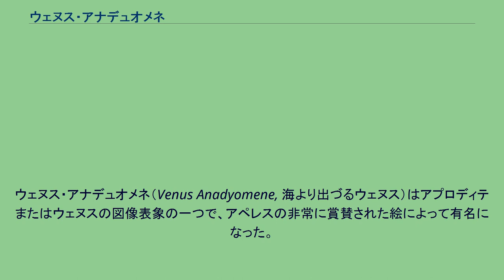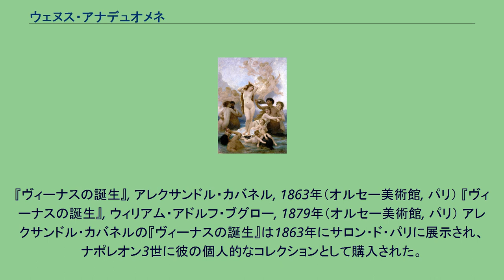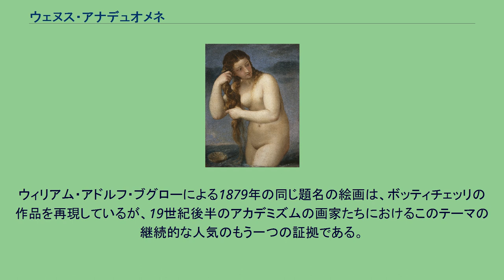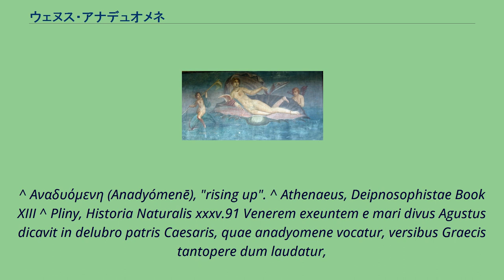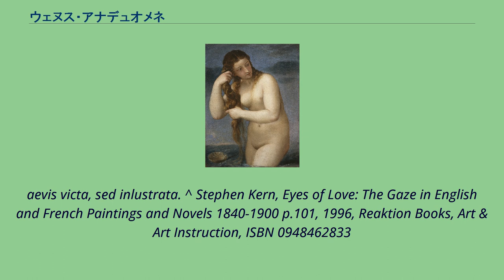ウェヌス・アナデュオメネ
ウェヌス・アナデュオメネ（Venus Anadyomene, 海より出づるウェヌス）はアプロディテまたはウェヌスの図像表象の一つで、アペレスの非常に賞賛された絵によって有名になった。
その絵は現在は失われているが、アペレスがアレクサンドロス3世（大王）の情婦カンパスペをモデルとして雇ったという逸話とともにプリニウスの博物誌に記述されている。
アテナイオスによると、海より出づるアプロディテの着想は高級娼婦フリュネに触発された。
彼女はエレウシスの祭りとポセイドンの祭りの期間、しばしば裸で海を泳いだのであった。
ポンペイのウェヌス・アナデュオメネの壁画 このイメージは海から現れる愛の女神アプロディテの誕生を描いている。
ギリシア神話の伝えるところでは、アプロディテは完全な大人として、彼女の処女性を絶え間なく更新する海から生まれた。
女神が彼女のぬれた髪を絞るモティーフはたびたび繰り返された。
この主題は古代において幾度も再現され、アクィタニアのガロ・ローマ都市で発見された（ルーヴル美術館に展示されている）4世紀の彫像表現は、後期古代におけるモティーフの継続的な成長力を証明している。
アペレスの絵画はローマまで運ばれたが、プリニウスの時代にはひどく損傷した状態だった。
彼はアペレスの最上の絵画を挙げながら、このように記述している。
「アウグストゥス帝によって彼の父カエサルの神殿に捧げられた海から現れるウェヌスは、アナデュオメネと呼ばれ、他の作品のようにギリシア語の詩で賞賛された。それは時によって征服されたが、名声においてかすむことはなかった」。
『ヴィーナスの誕生』, サンドロ・ボッティチェッリ, 1485年頃（ウフィツィ美術館） 『ウェヌス・アナデュオメネ』, ティツィアーノ, 1525年頃（スコットランド国立美術館） アペレスと競い、もし可能ならば彼を超えるためにプリニウスを読んでいたルネサンスの画家たちの願いを通して、ウェヌス・アナデュオメネは15世紀に再び取り上げられた。
ボッティチェッリの有名な『ヴィーナスの誕生』（ウフィツィ美術館、フィレンツェ）の他にも、初期のウェヌス・アナデュオメネとしてアントニオ・ロンバルドの浅浮き彫りがある（ヴィクトリア&アルバート博物館、ロンドン）。
ティツィアーノの『ウェヌス・アナデュオメネ』（1525年頃）はかつてサザーランド公による長期貸与品だったが、エディンバラのスコットランド国立美術館の2003年を記念する購入品となった。
ウェヌス・アナデュオメネは噴水に自然な主題を提供した。
ワシントンD.C.のナショナル・ギャラリーはウェヌスの髪から水が滴るように鉛管を通された等身大のブロンズ像を所有している。
この彫像は16世紀後半のジャンボローニャの弟子によって手本にされた。
この主題のロココ彫刻は控えめにヒップを覆われたが、より大胆なヌードが男性である19世紀のパトロンたちの心に訴えた。
テオドール・シャセリオーは1835年にこの主題で『ウェヌス・アナデュオメネ』（ルーヴル美術館、パリ）を制作し、長い年月を経て1848年に完成されたドミニク・アングルの『ウェヌス・アナデュオメネ』（コンデ美術館、シャンティイ）は画家の最も著名な作品の一つである。
『ヴィーナスの誕生』, アレクサンドル・カバネル, 1863年（オルセー美術館, パリ） 『ヴィーナスの誕生』, ウィリアム・アドルフ・ブグロー, 1879年（オルセー美術館, パリ） アレクサンドル・カバネルの『ヴィーナスの誕生』は1863年にサロン・ド・パリに展示され、ナポレオン3世に彼の個人的なコレクションとして購入された。
アメリカの美術史家ロバート・ローゼンブラムはこの作品について次のように解説している。
「このヴィーナスはどこか古代の女神と現代の夢との間をただよっている」、「そして彼女の視線のあいまいさ、それは閉じたように見えるが、近くから見ると、彼女が目覚めていることを理解させる」、「眠っているようでもあり、目覚めているようでもあるヌードは男性の鑑賞者にとって特におそろしい」。
ウィリアム・アドルフ・ブグローによる1879年の同じ題名の絵画は、ボッティチェッリの作品を再現しているが、19世紀後半のアカデミズムの画家たちにおけるこのテーマの継続的な人気のもう一つの証拠である。
その神話的な文脈によって正当化されたエロティシズムの基調とともに非常に伝統化されたテーマは、近代主義者の再構築を受けるようになった。